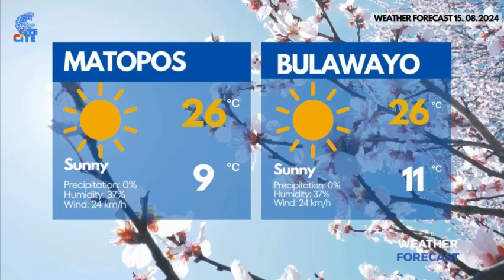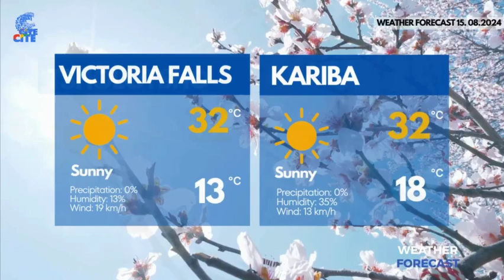The Brief Bulletin: BCC goes solar to light up Bulawayo.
for more story updates.

We welcome your feedback, suggestions, and comments. You can also follow the link to join our WhatsApp community